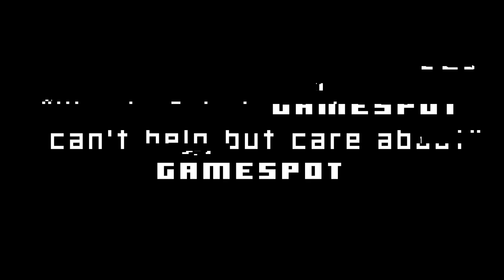Cart Life [PC] Announcement Trailer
Cart Life is a retail simulation that showcases the lives of street vendors in a small city located in the western United States.

Cart Life is coming to PC in 2023, with consoles still being determining.